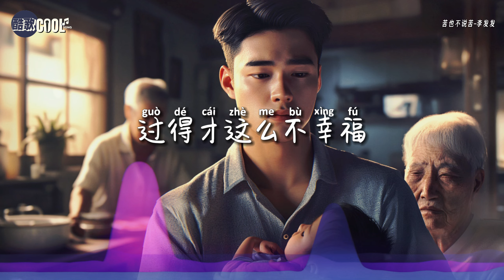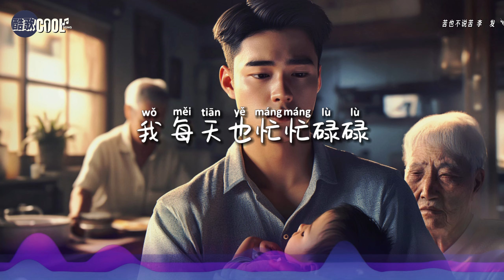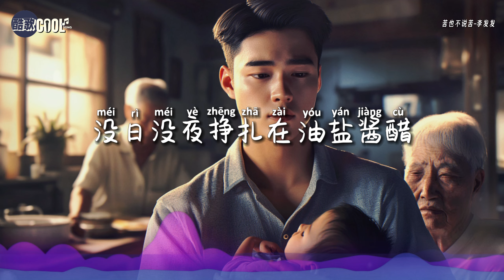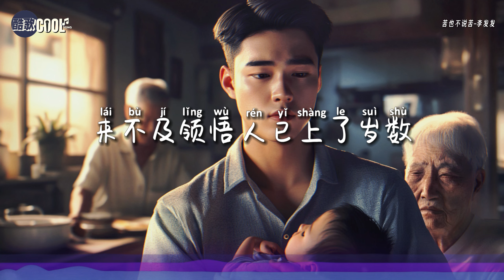李发发 - 苦也不说苦「哭要自己忍住 一家的老小 还等着我照顾」【🎧AI高质音乐 / 拼音歌词 Lyrics】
『苦也不说苦，哭要自己忍住，回望半生看不清来时的路
    来不及领悟，人已上了岁数，转眼余生只剩漫漫归途』

❤每个人都有自己的难言之苦，但生活还得继续
    愿你无论再累再苦，都能找到自己的光亮
    生活再难，总有人在背后默默坚持
    愿你找到属于自己的力量，尽管生活有时不给我们选择
    但我们依然要走出自己的路 ❤

❖歌詞在下面❖

苦也不说苦-李发发
词：未子夫
曲：王子异@走心音乐
编曲：王亚东
混音：王亚东
吉他：LeoD
和声：小佑
制作人：锦鲤鲤
出品：以安文化
OP：星汉马文化

我 走过的路谁清楚
我 受过的伤谁在乎
我 到底走错哪一步
过得才这么不幸福
我 开心该找谁庆祝
我 委屈能找谁倾诉
我 每天也忙忙碌碌
日子却还是缝缝补补
后来我
苦也不说苦 哭要自己忍住
没日没夜挣扎在 油盐酱醋
一家的老小 还等着我照顾
生活它逼得人没有退路
后来我
回望半生看不清 来时的路
来不及领悟 人已上了岁数
转眼余生只剩漫漫归途